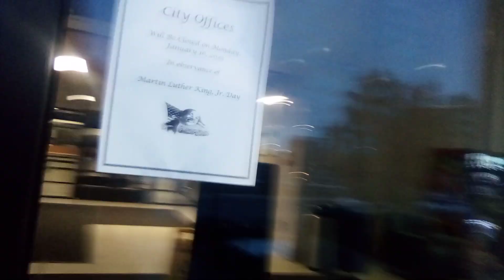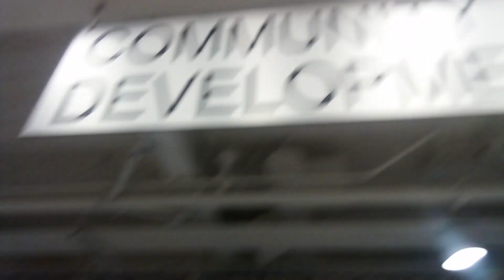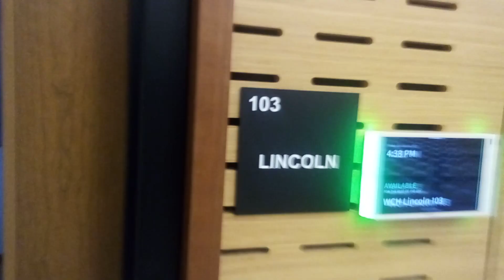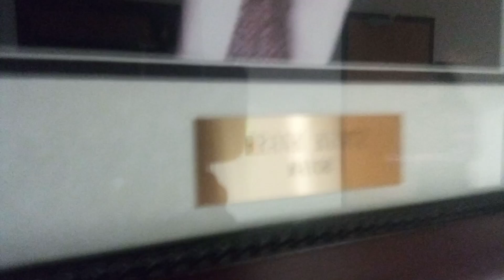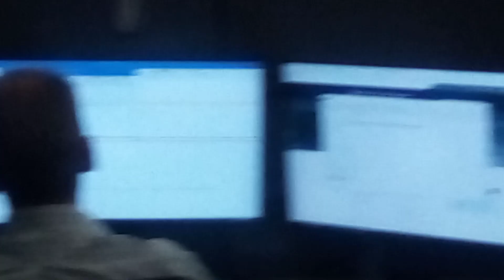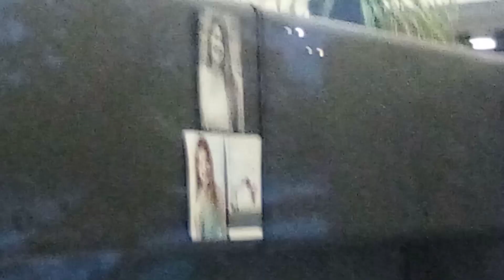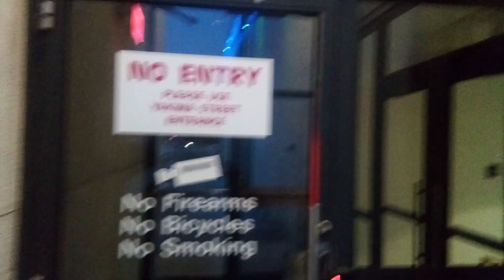My public servants are mean to me.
Friday Jan. 13, 2023. Wenatchee Police Department parking lot.